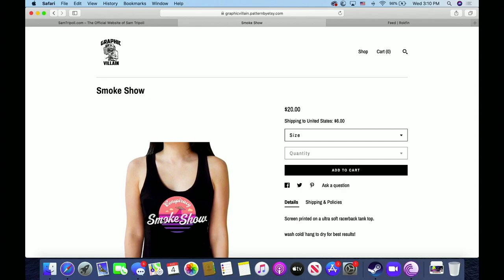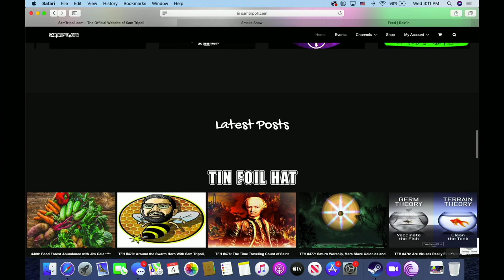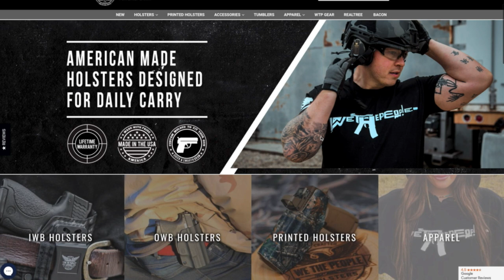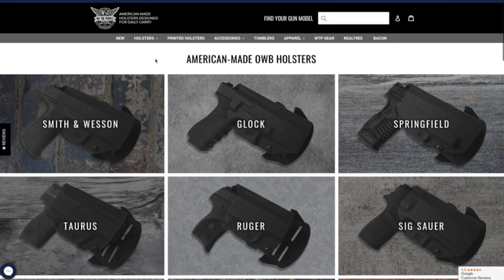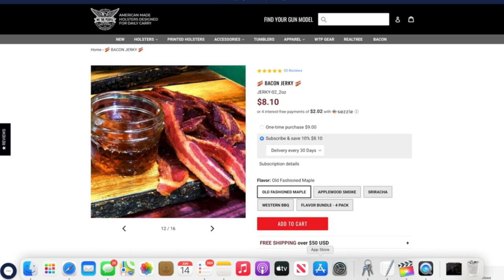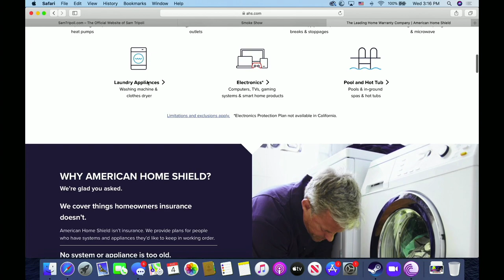#481: The Great Occult Magick Debate with Isaac Weishaupt and Alex Kazemi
Tin Foil Hat welcomes Isaac Weishaupt, and occult magick expert, Alex Kazemi, to debate magick and its power in our pop culture.